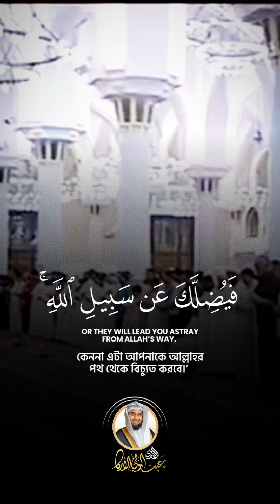"يا داوودُ إِنّا جَعَلناكَ خَليفَةً فِي الأَرضِ فَاحكُم بين الناس بالحق"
﴿يا داوودُ إِنّا جَعَلناكَ خَليفَةً فِي الأَرضِ فَاحكُم بَينَ النّاسِ بِالحَقِّ وَلا تَتَّبِعِ الهَوى فَيُضِلَّكَ عَن سَبيلِ اللَّهِ إِنَّ الَّذينَ يَضِلّونَ عَن سَبيلِ اللَّهِ لَهُم عَذابٌ شَديدٌ بِما نَسوا يَومَ الحِسابِ﴾ [ص: ٢٦]
(26) [We said], "O David, indeed We have made you a successor upon the earth, so judge between the people in truth and do not follow [your own] desire, as it will lead you astray from the way of Allāh." Indeed, those who go astray from the way of Allāh will have a severe punishment for having forgotten the Day of Account.
- English Translation

عبدالولي الأركاني
ABDULWALI ALARKANI